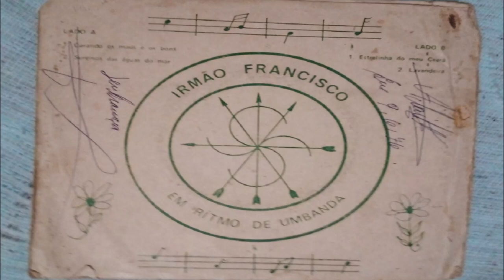Irmão Francisco Em ritmo de Umbanda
Ano:
Label:FONOPRESS

Lado A:
1 - Estrelinha do meu Ceará 00:00
2 - Sereno das águas do Mar 02:58

Lado B :
1 - Curando os Maus e os Bons 06:15
2 - Lavandeira 09:11